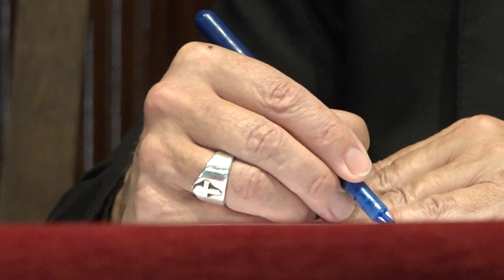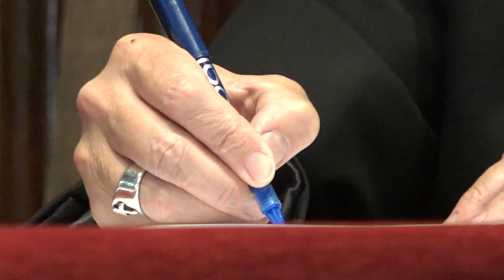'Liturgia, lugar fascinante de encuentro entre Dios y la humanidad’ | Jornada 1 (parte 1/2)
En el inicio del curso 2022/23, la Diócesis de Vitoria organizó del 20 al 22 de septiembre las Jornadas Pastorales 'Vivir y celebrar la fe’. Enmarcadas en la Carta Apostólica del Papa Francisco 'Desiderio desideravi’,  D. Alejandro Pérez Verdugo, sacerdote, doctor en Sagrada Liturgia y delegado de Liturgia de la Diócesis de Málaga, estuvo a cargo de estas tres charlas con la Liturgia como tema central.

Martes 20 de septiembre: 'Liturgia, lugar fascinante de encuentro entre Dios y la humanidad’:
1. La categoría del "encuentro" aplicada a la liturgia.*
2. La iniciativa trinitaria en la liturgia.*
2.1 El principio de Encarnación y Cristo, sacerdote de la liturgia.*
3. Misterio pascual y liturgia: la liturgia, el "hoy" de la historia de
la salvación (DD2-9).
3.1 La causa de nuestra fe, Cristo resucitado, provoca el surgimiento
de la liturgia.

(*) En este vídeo se tratan los temas 1, 2, y 2.1.

Más información sobre las Jornadas Pastorales de inicio de curso 'Vivir y celebrar la fe’